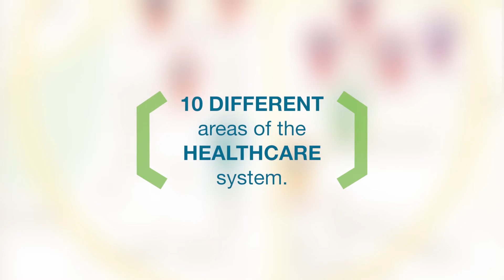FOCUS on Healthcare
Imagine an easily accessible, relevant and straightforward source of information about Alberta’s health system. With FOCUS the Health Quality Council of Alberta is Fostering Open Conversations that Unleash Solutions.